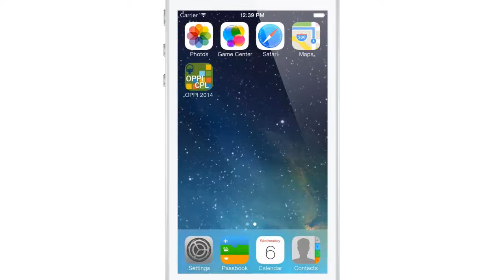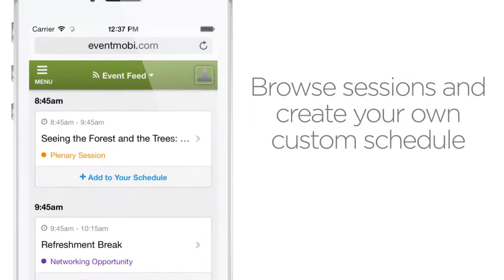2014 OPPI Symposium Mobile App Instructional Video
Watch our instructional video on how to download and use the mobile app for the 2014 OPPI Symposium "Healthy Communities & Planning in a Digital Age" taking place in Niagara Falls on October 1 & 2.